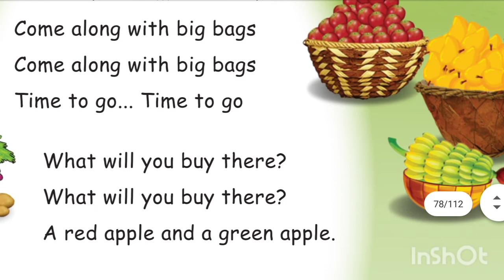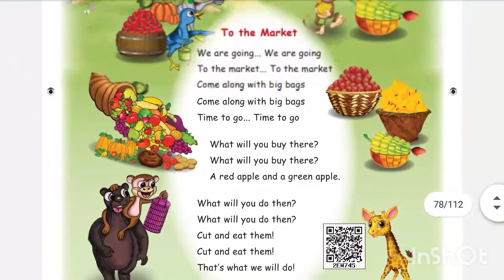First std 2-term, English, unit-1 To the Market poem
Samacheerkalvi syllabus